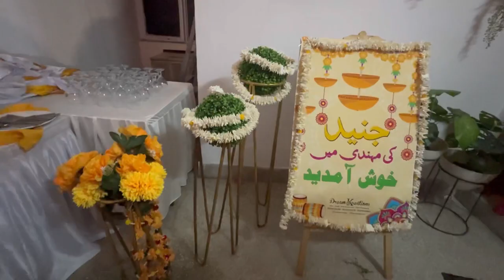Hi, I’m alive. 😄 | Day 1 | Cousin’s Mehndi vlog | گھر کی مہندی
LETS GET IT TO 2K THIS MONTH!💪🏼

Song Credit -
Video Link -
 • MEHENDI : Dhvani ...